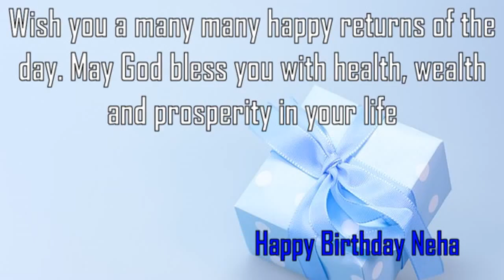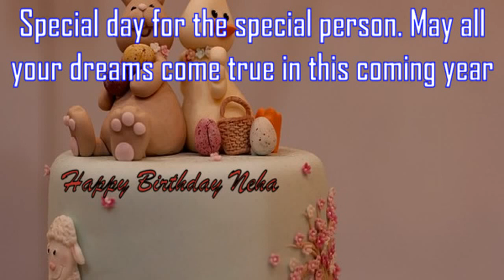Happy Birthday Neha Image Wishes✔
Happy Birthday Neha Images. Send Personalized happy birthday wishes to Neha in 1 min by visiting
GreetName has thousands of image templates to choose from based on gender, age, and relationship. Pick the best image template. Enter Your Name and click 'Generate Personalized Image' button. You can share Neha picture birthday wishes to any social network such as Facebook status, Whatsapp status, Instagram, Twitter, Google+, etc